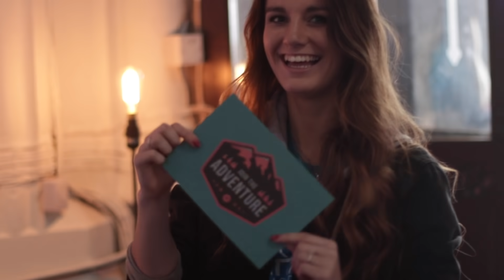TryChurch Sept 2019 Highlights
Ever wondered what Sundays at St Matt's look like? Check out this quick glimpse of what we got up to at TryChurch September 2019!